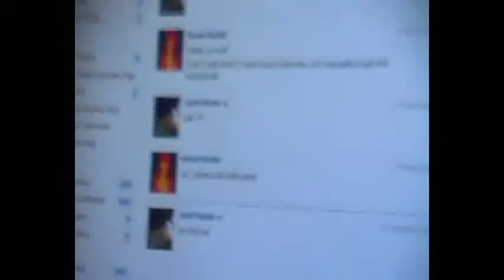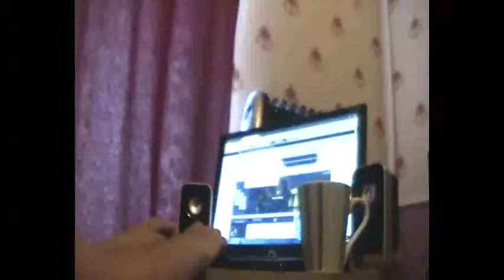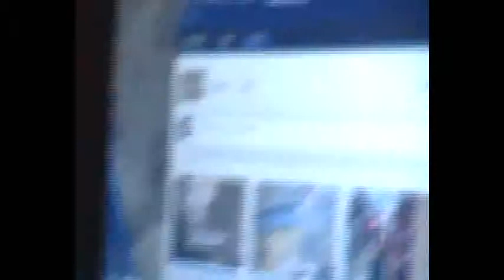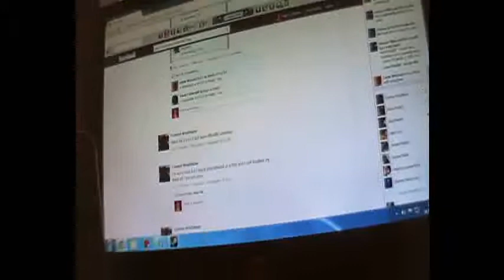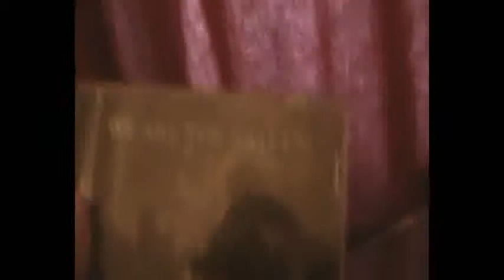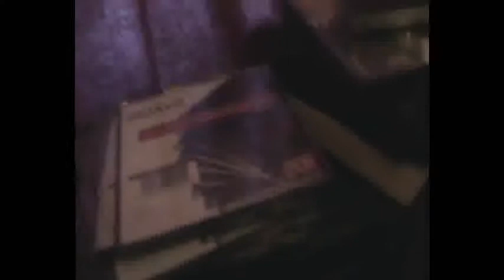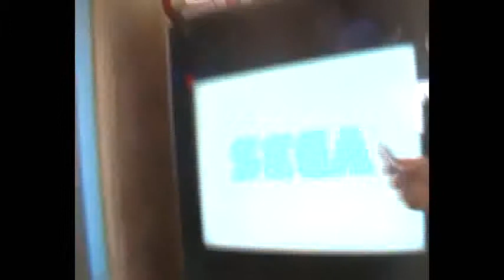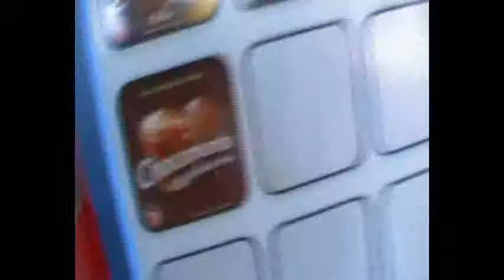a day out vlog episode 19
SORRY if the clerence pier clip is out of sync